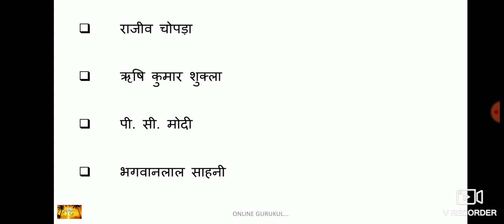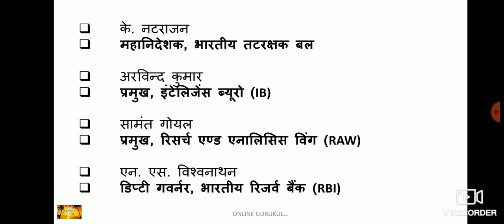KAUN KYA HAI AUG 2019 TAK UPDATED MTS, CGL, NTPC GP D, SSC, पिछले साल के प्रश्न ONLINE GURUKUL#01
Namaskar Dosto, Is video me aapke liye specially Railway NTPC aur Group D/SS CG, SSC MTS ke liye daily series shuru ki gaye hai isme aapko daily General Science/ GK ke baare me most important question milenge. Ye sabhi question pichle NTPC aur Group D ke exam me lagbhag aaye hue hai, Agar aap NTPC/SSC ya Group D ki taiyario ker rahe hai to ye video aapke liye bahut helpful hoga.